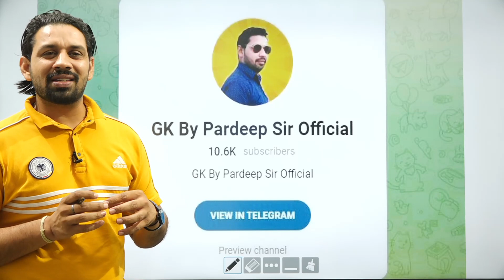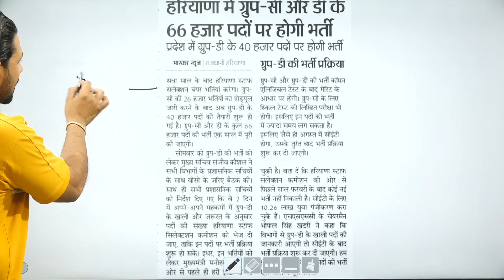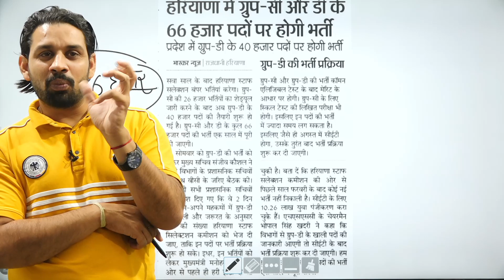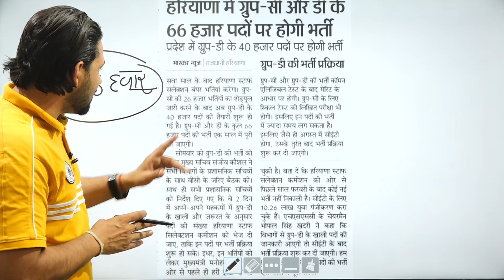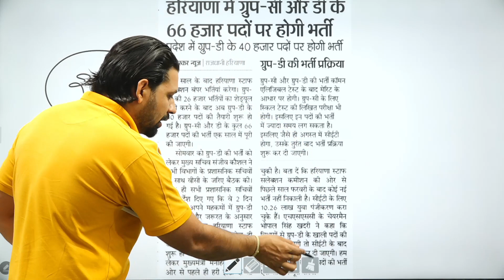66,000 पदों पर होंगी हरियाणा CET के माध्यम से भर्ती ? 😲 Haryana CET Job Notification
हरियाणा ग्रुप C और D के 66000 पदों पर होंगी भर्ती । जिसमे 40000 पद ग्रुप D के माध्यम से भरे जाने की खबर है। इस विडिओ में हम बात करेंगे की किनती भर्तियाँ हो सकती है आगामी हरियाणा CET की परीक्षा के माध्यम से।